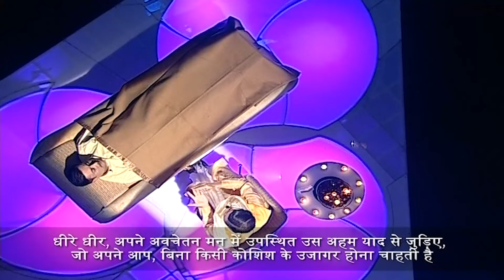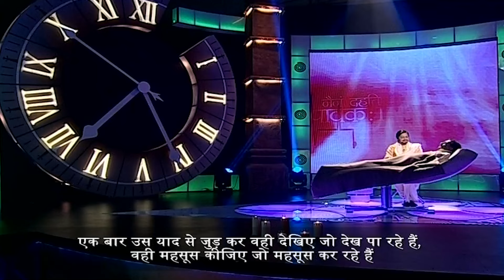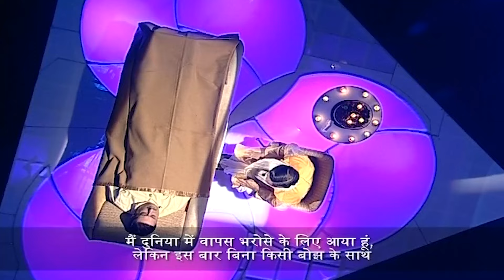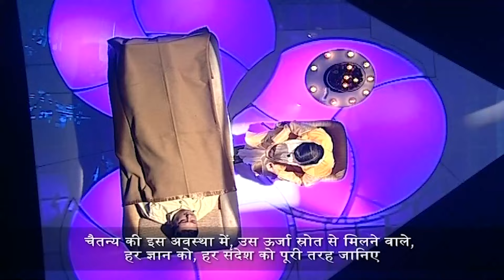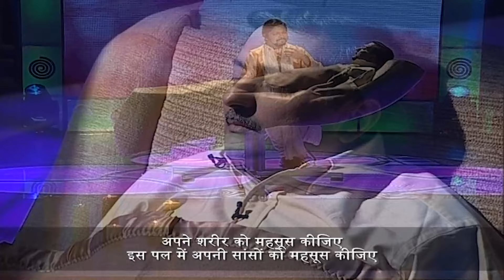सपने देखते वक़्त इंसान की आत्मा क्यों शरीर त्यागती है ? | Dobara Zindagi New TV Shows | True incident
Tags.